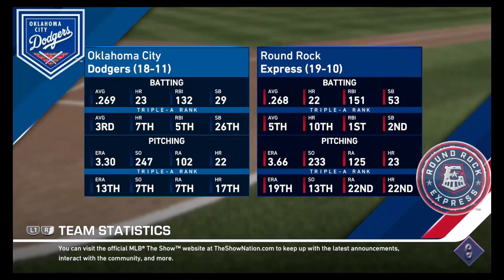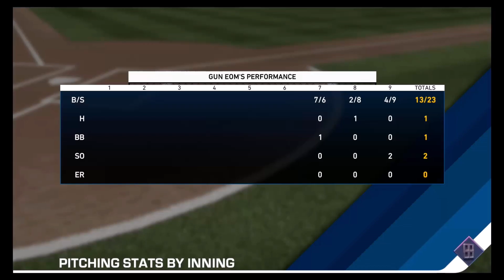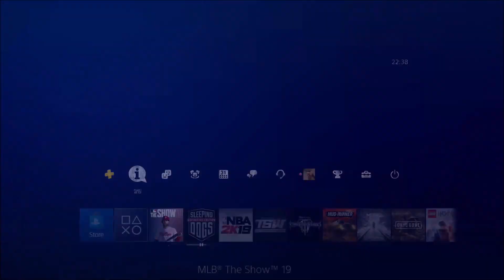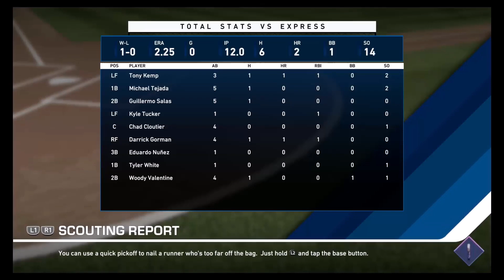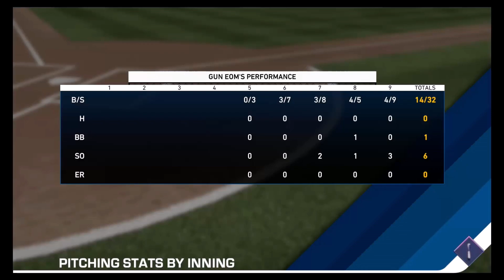더쇼 19 선발투수로 LA입단하기 로드투더쇼 #7